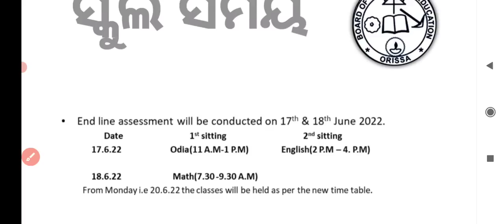School Time Table 2022 / New Time table 2022 (ଖରାଛୁଟି ପରେ New Time Table) / Bse Odisha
open school time table 2022

New Time table 2022

school time table 2022

high school time table 2022